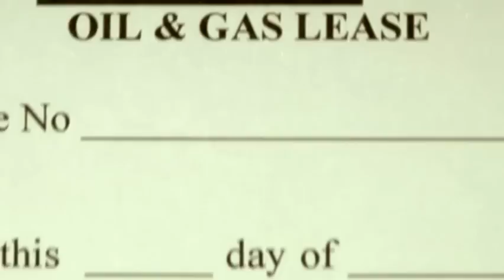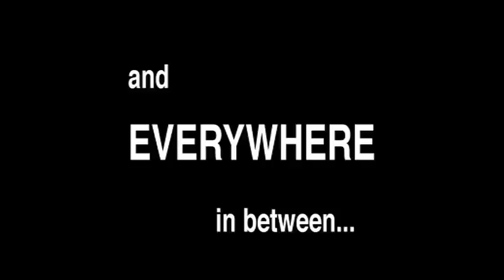Gasland - Trailer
In 2009, Filmmaker Josh Fox learned that his land was on top of a giant reservoir of natural gas—and that he would be paid to lease the land for natural gas extraction. Part mystery, part travelogue, and part banjo showdown, GASLAND documents Josh's cross-country odyssey to find out if the controversial process of hydraulic fracturing—or fracking—is actually safe. As he interviews people who live on or around current fracking sites, Josh learns of things gone horribly wrong, from illness to hair loss to flammable water, and his inquiries lead him ever deeper into a web of secrets, lies, conspiracy, and contamination.

Unearthing a shocking story about a practice that is understudied and inadequately regulated, GASLAND races to find answers about fracking before it's far too late.